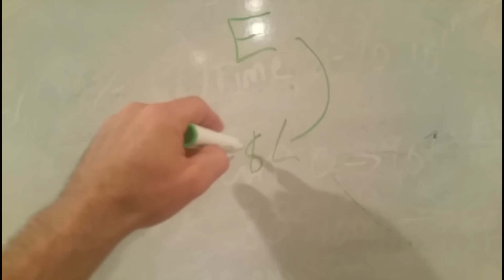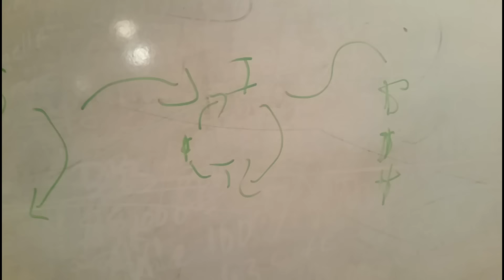What's 4 Lunch?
Landscaping Business Training Course

Send Me mail:
Keith
13854 Lakeside Circle

Whether you dream of starting your own lawn care, landscape or snow plowing business. With a basic understanding of even shrub trimming, tree service, horticulture, garden maintenance, arboriculture, window cleaning  flowers, botany, gardening or any of the above combined with a will to succeed it's all very possible.

Equipment: Scag Ferris Stihl Echo Redmax John Deere Shindaiwa Zero Turn Honda Gravely Kubota sulky werner

Mentors: Coach Rob Mark Cuban John C Maxwell Eben Pagan Frank Kern John Grey Jack Canfield Grant Cardone Geek to Freak Brendon Burchard bfvsgf Anthony Robbins Davis Allen Eckhart Tolle Ryan Deiss Zig Ziglar Brian Tracy Joe Rogan Tim Ferris Wayne Dyer